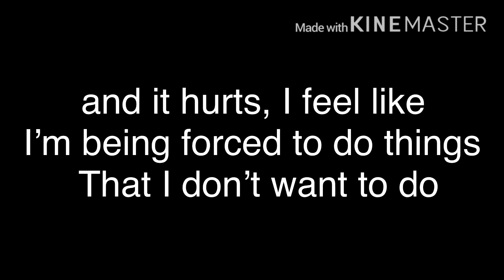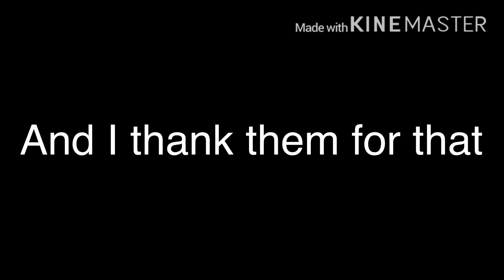Just a rant, please watch